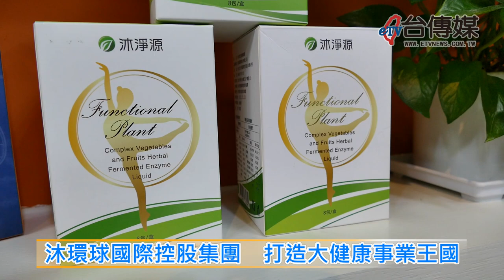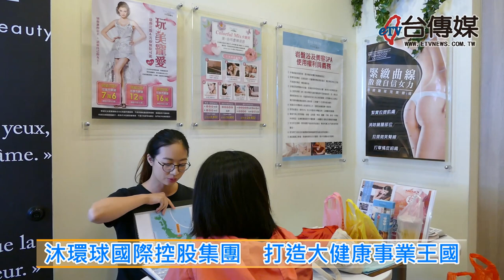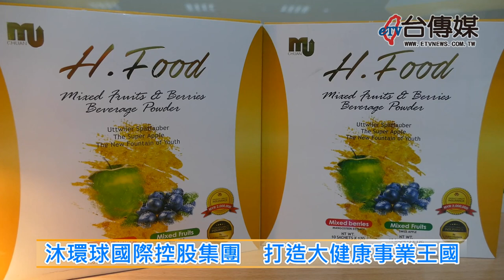《台傳媒新聞》20190515 沐環球國際控股集團 打造大健康事業王國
【記者 陳文旭、蕭又菁 / 綜合報導】